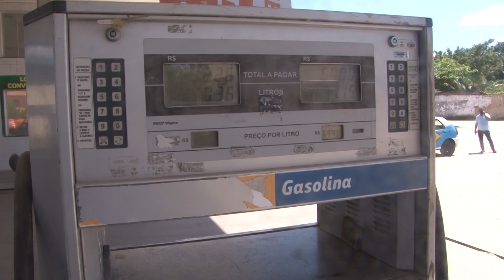ACOMPANHE O REAJUSTE DE 20 CENTAVOS FEITO PELA PETROBRAS E TAMBÉM OS COMENTÁRIOS DA POPULAÇÃO